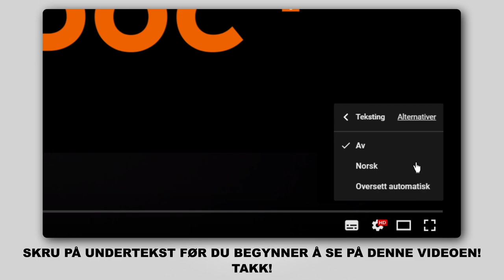Hvordan bytte endeledd / styrekule på VW TOURAN 1 (1T1, 1T2) [AUTODOC-VIDEOLEKSJONER]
Hvordan bytte endeledd / styrekule på VW TOURAN 1 (1T1, 1T2) 2.0 MPV 05.2010–05.2015 [AUTODOC-VIDEOLEKSJONER]

Endeledd for kjøretøyet AUDI A3 Convertible (8P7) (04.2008–05.2013) / SEAT Altea (5P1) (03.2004–...) / SEAT Leon II Hatchback (1P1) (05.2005–12.2012) / VW Touran I (1T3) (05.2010–05.2015) / VW Golf V (1K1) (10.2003–02.2009) bør som regel erstattes i én og samme prosedyre. Det er imidlertid noen små forskjeller, på grunn av spesifikke egenskaper ved kjøretøyets design.

Alle video- og PDF-veiledninger om utskifting av deler i VW TOURAN 1: last ned og se på AUTODOC CLUB

🛠️ Verktøyene du trenger for å erstatte endeledd:
- stålbørste
- WD-40 spray
- bremserens
- kobberpasta
- pipenøkler nr.18
- hjulpipe №17
- skrallenøkkel
- momentnøkkel
- svingjern
- skyvelære
- kuleleddavtrekker
- stoppekloss